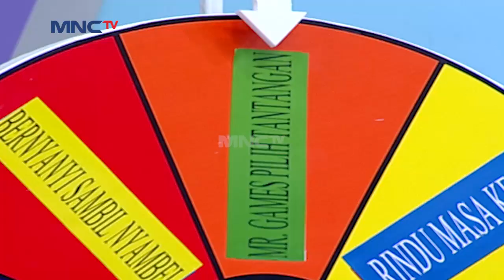Duhh, Mpok Alpa Di Jepit Hampir Diseluruh Wajah - Rumah Seleb (4/9)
Kasihan Farid Aja Baru Pertama Kali Ke Rumah Seleb Langsung Dikerjain
Mau Tau Keseruannya Yuk Kita Tonton Aja